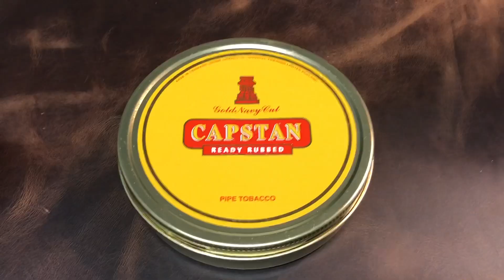6 yr old Capstan & you’re invited to a meetup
RoadGlideSully and RoadKingPiper (Eric Wrana) are getting together in Dripping Springs Texas to do a pipe meet up.
 We're meeting at Smokies Cigar Lounge in Dripping Springs Texas.
 Nothing formal but if you see this video you are invited.

Also, a reminder to visit the YTPC members map and make sure you're on the map.  This will help people know where you are located so they can reach out to you and do local TYPC pipe meetups.
 No need to be a presenter to add your name on the map.
 Everyone is invited to be a part of this mapping.
 I you like tobacco pipes and want to meet people drop a pin.

Finally, smokingpipes.com is selling 6 year old Capstan Gold Navy Cut Ready Rubbed.  That's right, 6 years old straight from the .com.  Act fast to get yours.  They were still available when I published this vide.